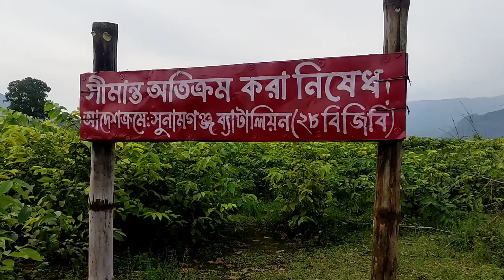টাংগুয়ার হাওড়ে একদিন। যাদুকাটা নদী, শিমুল বাগান ও বারিক্কা টিলা। তাহিরপুর, সুনামগঞ্জ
Visited Date: 27th August 2021

Traveler Bablu